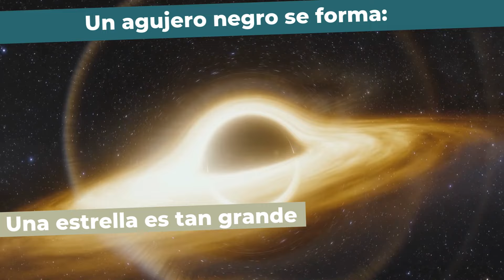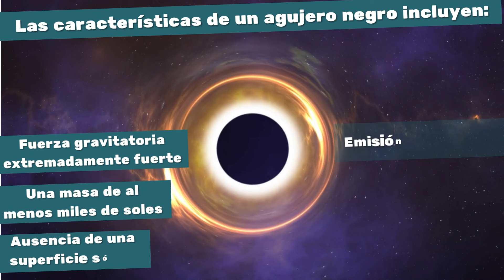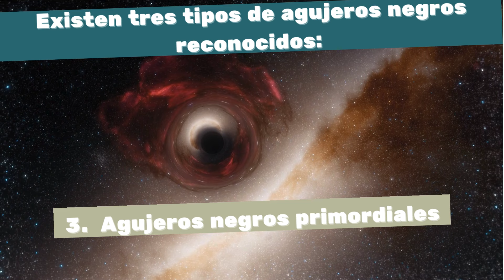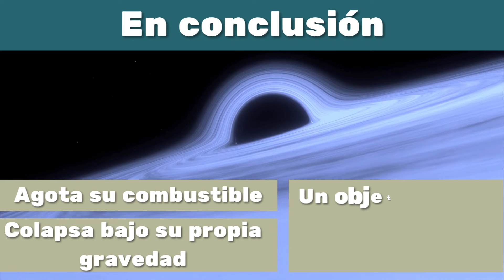LOS MISTERIOS DETRÁS DE LOS AGUJEROS NEGROS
¡Hola pequeños conquistadores! En este canal podrán encontrar videos muy divertidos y experimentos de ciencia donde nos convertiremos en grandes científicos.

Y SI TE GUSTÓ RECUERDA DARLE LIKE Y COMPARTIRLO!